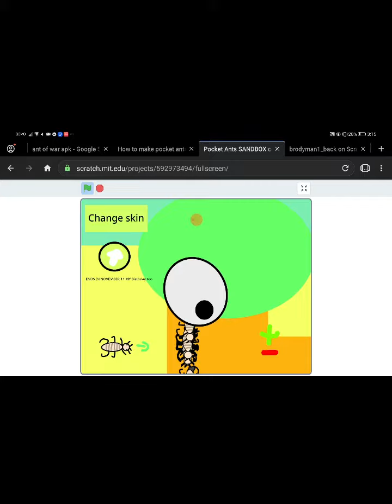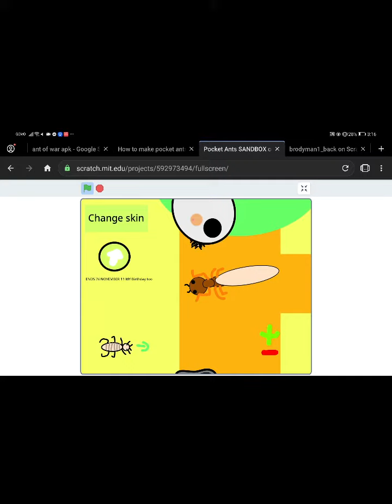Pocket Ants Sandbox GamePlay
WARN:
This not made by aerial games or anyone just me and not music btw
Hello guys this is my game I made that is cool and maybe later I will make new features